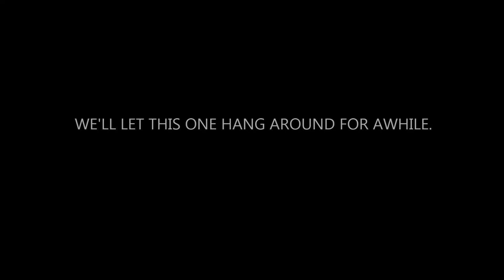Insect camouflage on my tomato plant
This camouflage blew my mind.